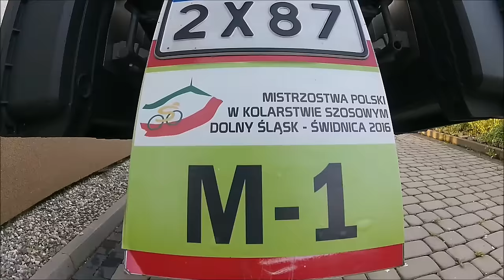Riding a motorcycle with a photographer at a cycling race.